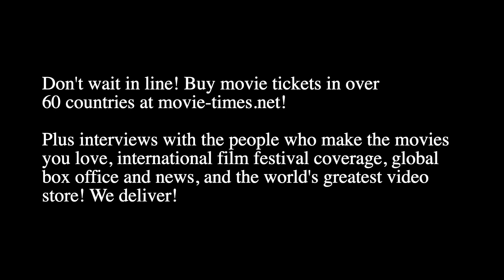Violet McGraw: MEGAN